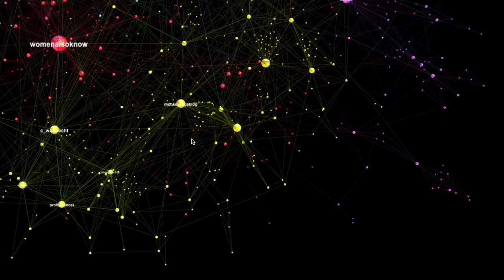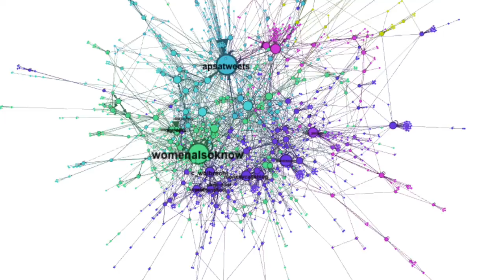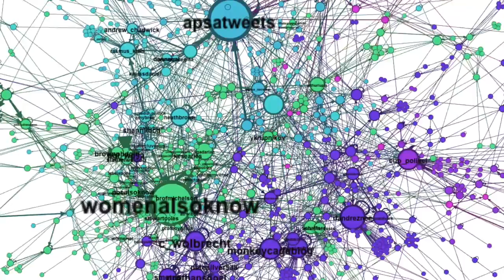Twitter Network Analysis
Twitter Network Analysis: APSA2016 on Day 1 and Day 2 of the 2016 American Political Science Association conference